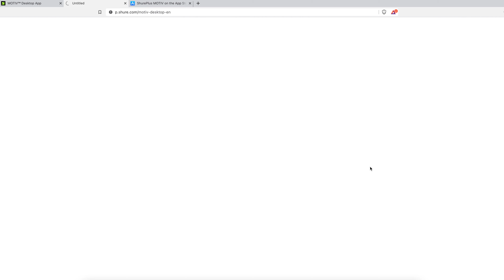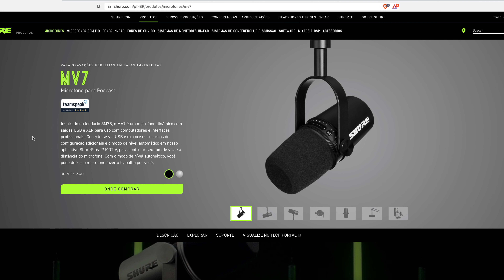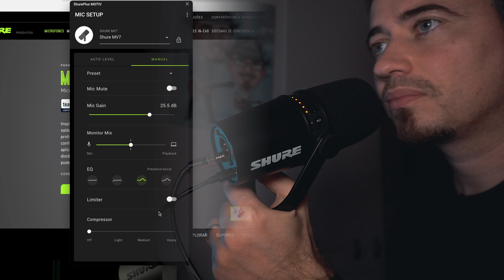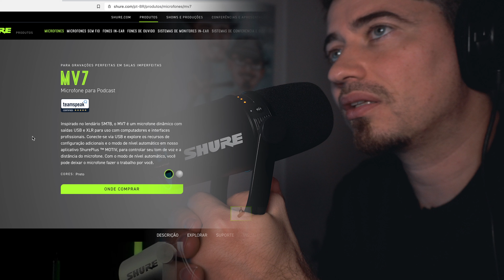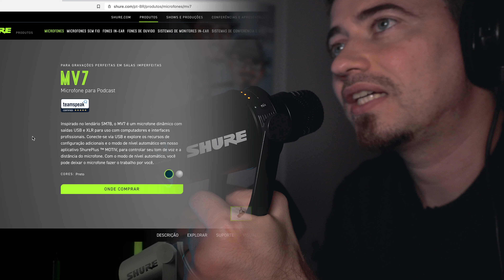Novo Microfone Shure MV7 - APROVADÍSSIMO | EGITANA.pt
Inspirado no lendário SM7B, o MV7 é um microfone dinâmico com saídas USB e XLR para uso com computadores e interfaces profissionais. Podes conectar via USB e explorar os recursos de configuração adicionais e o Modo de Nível Automático no aplicativo MOTIV ShurePlus, para controlares o teu tom de voz e a distância do microfone. Com o modo de nível automático, podes deixar o microfone fazer o trabalho por ti.

Somos uma loja de instrumentos musicais aberta ao público com mais de 40 anos de história. Vendemos para Portugal e Espanha, online e com entregas rápidas; visita já o nosso

Vê já este vídeo e fica a conhecer 10 factos sobre a Egitana.pt

☞ Diretos/Lives  Todas as Quartas feiras no facebook a partir das 19hh

Todas as semanas, vídeos novos no nosso canal.
☞ Segundas-feiras - 18h00 - Luís Alberto
☞ Quartas-feiras - 17h00 - Edmilson Sousa
☞ Quintas-feiras - 18h00 - Tatiana Carreira